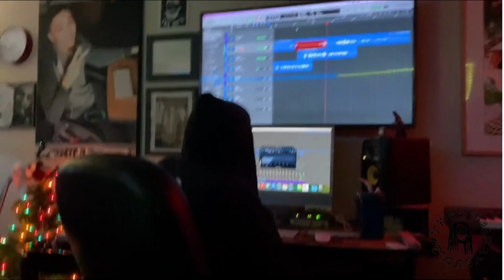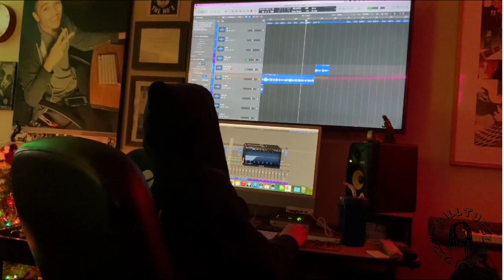TRill GUAPO - TRillTuesdaysVol2 [WEEK 26] - BTS VLOG (The Making Of) "Always OT" feat. Trapp Bando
TRill GUAPO feat. Trapp Bando - Always OT

TRill & Trapp Go STUPID in the Booth!!

Behind The Scenes of "Always OT" Studio Session

BTS Video Edited by: TRill

FOLLOW INFO BELOW!